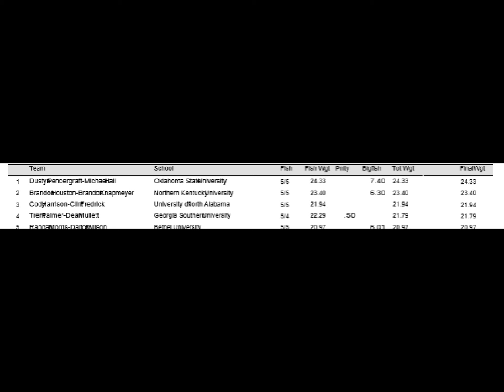Georgia Southern Bass 22 lb Bag at Boat US National Championship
After day one we had 22.29 before a dead fish penalty to put us in fourth place. Day two we struggled to get the schools fired and finished 13th out of 164 boats.